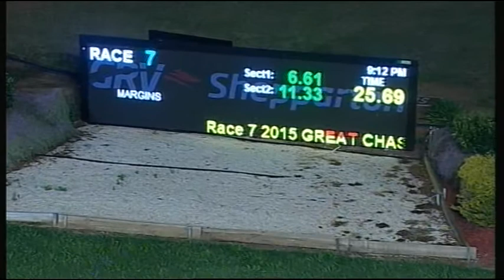SHP MON 12 OCT 15 R7